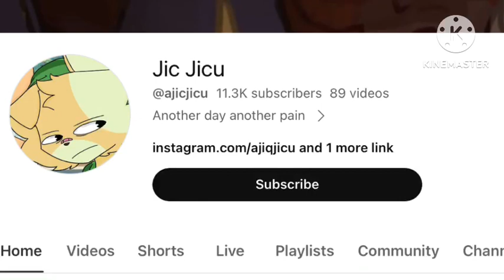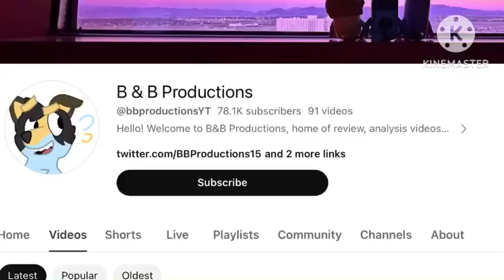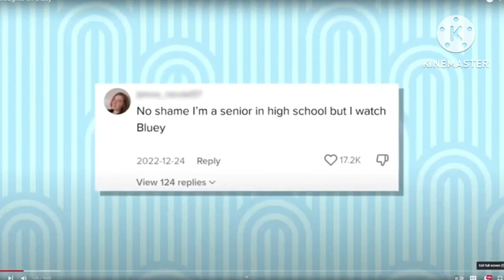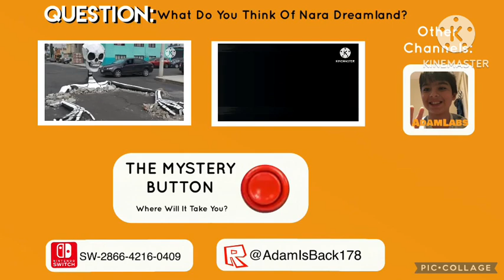I STILL HATE BLUEY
I Look Back On The Bluey Community 1 Year Later To See If It’s Still Trash…
(Also Please Don’t Hurt Me TheOdd1sOut)